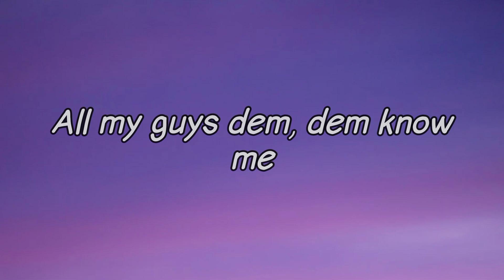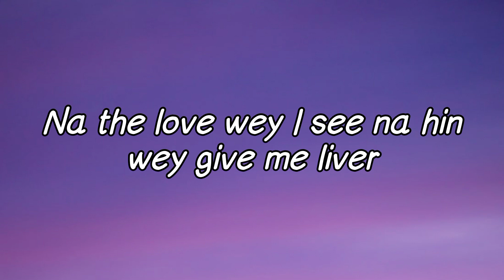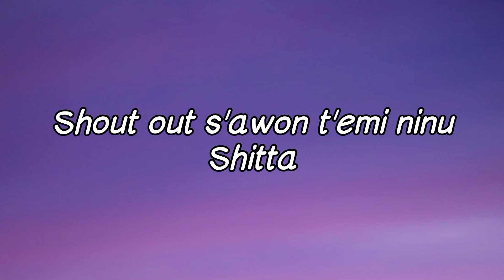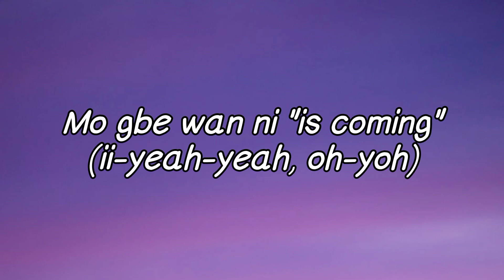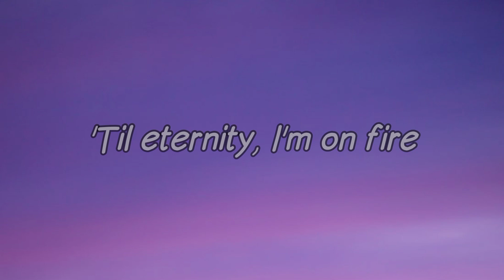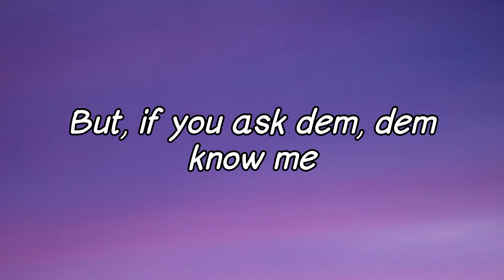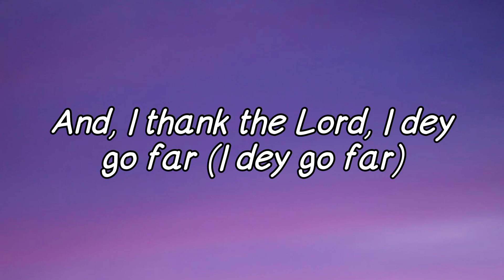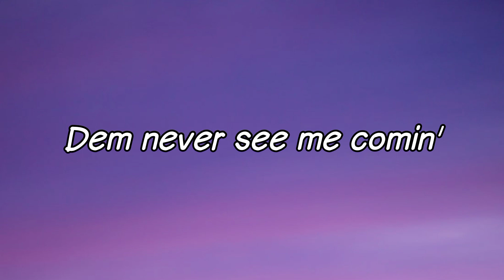ASAKE & FIREBOY DML - BANDANA LYRICS